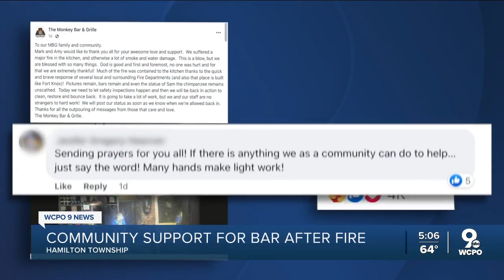Community rallying around bar damaged in fire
A popular brewery in Mainville along the Loveland Bike Trail is lending a helping hand to employees of the Monkey Bar and Grille after a large fire caused heavy damage to the Tri-State staple.